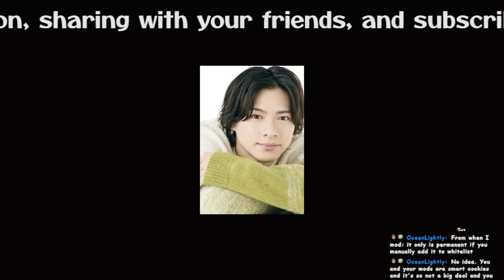【平野紫耀】平野紫耀、インスタライブで男性ファン急増中！多才さと笑いのセンスが魅力。TOBE移籍後の活動に期待。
多才さと笑いのセンスが魅力。TOBE移籍後の活動に期待。